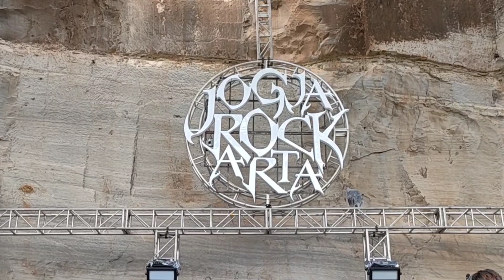V O B Sound Check Jogjarockarta 2022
Konser Musik Rock Festival tahunan terbesar di Indonesia kembali di gelar di Tebing Breksi dengan balutan nama JOGJAROCKARTA 2022

yang terdengar hanya suara drum, karna VOB pake EAR...